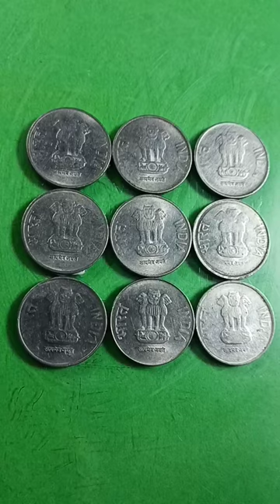Great indian flag painting on coins 🇮🇳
youtube shorts
Dil
Lovely wife DIY Card
arts
better half
funny shorts
jordan matter
shorts
trending
shortsfeed
shorts funny shorts
shorts creator
shorts feed
shorts ideas
trending
viral shorts
viral videos
how to draw
pyaar
drawing
tiktok viral
viral
viral short
shorts viral
sweet wife
trending now
wife
viral video
arts
shorts
arts tv
art,
art school
martial arts
arts tv world
Short
3d art
tara arts live
tara arts game
crafts
diy art
stunts
fun art
artist
easy art
fat suit
fineart
drip art
art vlog
clay art
clipart
clip art
shivangi sah shorts
corporate art style
lets play
fluid art
fiona art
art hacks
bluetits
angel art
digital art software
tonni art
crafter aditi shorts
space art
spray paint space art
pencil art

drawing
drawing tutorial
easy drawing
pencil drawing
portrait drawing
drawing tips
drawing for beginners
drawing videos
roblox drawing
drawing gogeta blue
roblox be your drawing
drawing cat
art drawing,one drawing
line drawing
flag drawing
drawing eyes
drawing girl
huta drawing
anime drawing
drawing human
drawing ideas
drawing hacks
drawing flags
drawing video
easy drawings
cute drawings
drawing shorts
sketch drawing
simple drawing

drawing,
drawing tutorial
easy drawing
pencil drawing
portrait drawing
drawing tips
drawing for beginners
drawing videos
roblox drawing
drawing gogeta blue
drawing cat
art drawing
one drawing
line drawing
flag drawing
drawing eyes
drawing girl
huta drawing
anime drawing
drawing human
drawing ideas
drawing hacks
drawing flags
drawing video
easy drawings
cute drawings
drawing shorts
sketch drawing
simple drawing

Great indian flag painting on coins 🇮🇳 | indian flag painting